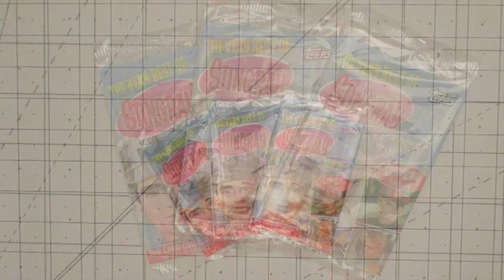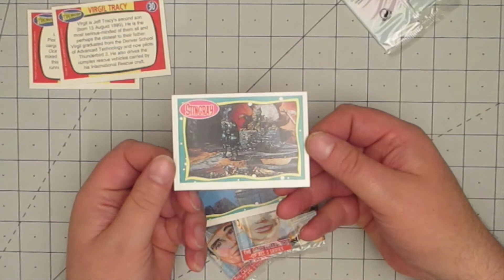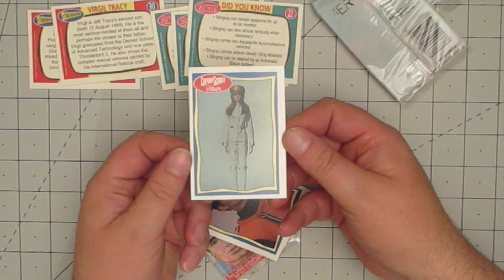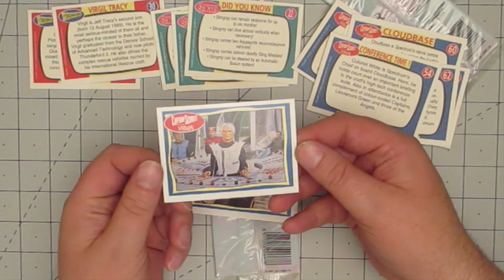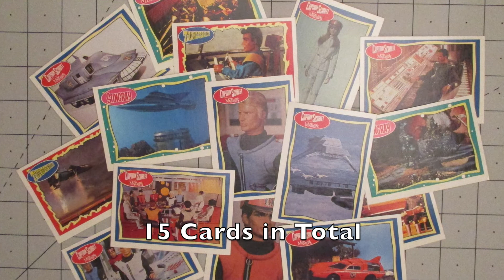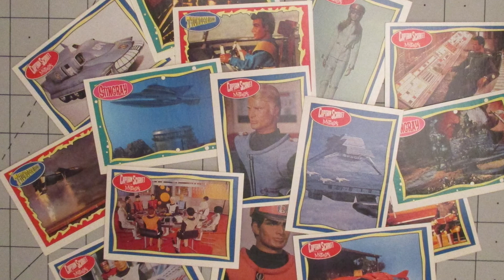Vintage Thunderbirds, Stingray and Captain Scarlet Cards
I open up 3 packs of vintage cards